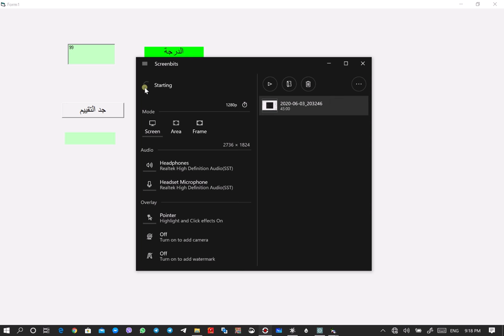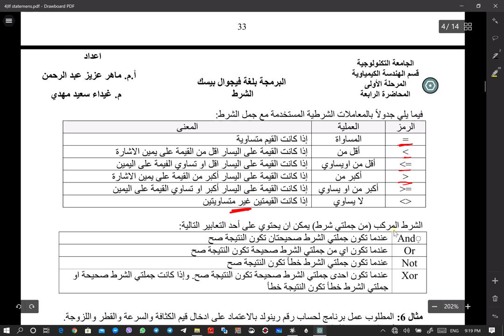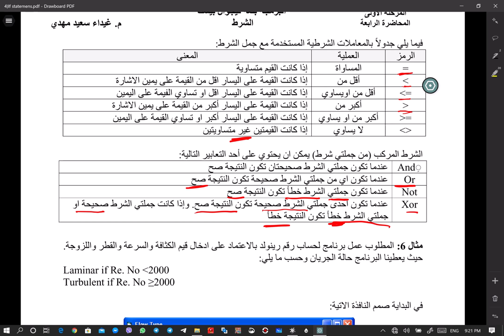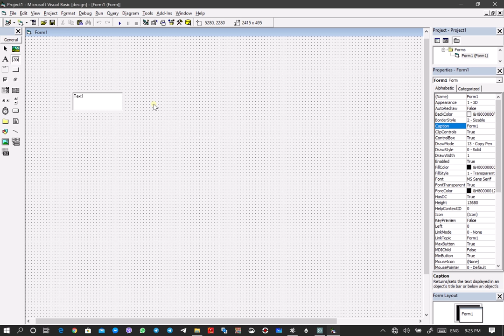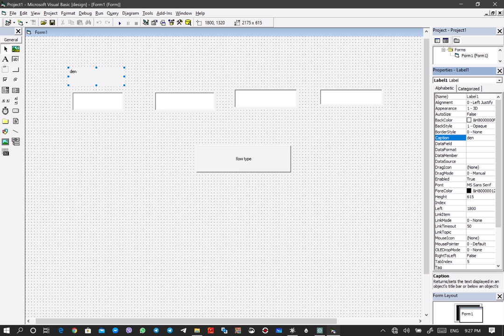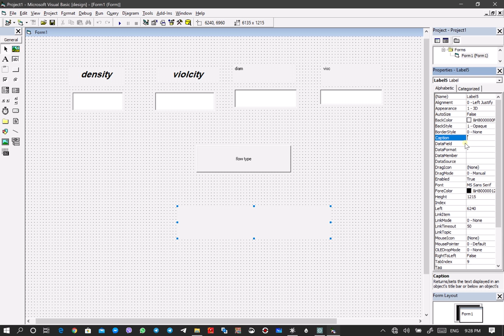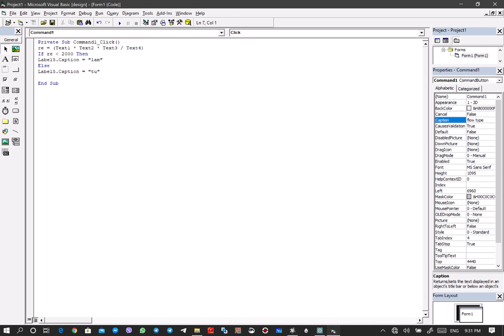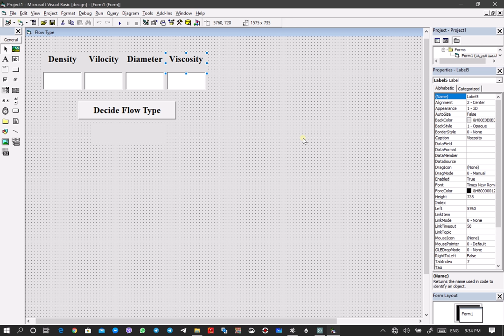البرمجة بلغة الفيجوال بيسك. الجمل الشرطية. المحاضرة الرابعة. الجزء الثاني.ا.م.ماهر عزيز عبدالرحمن